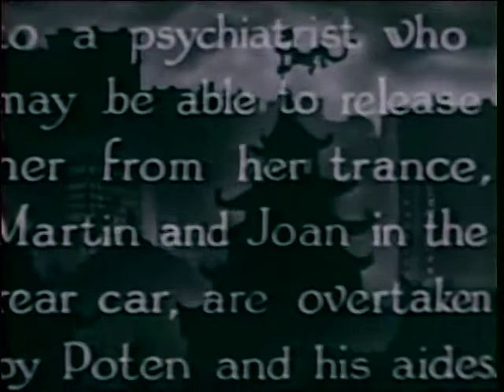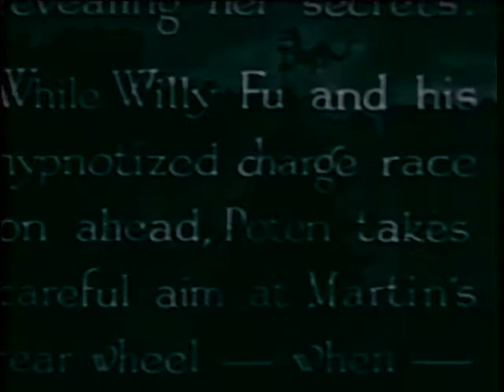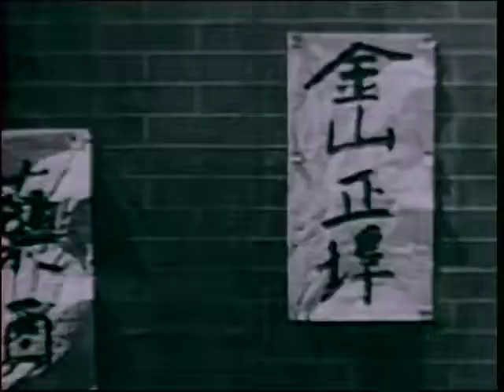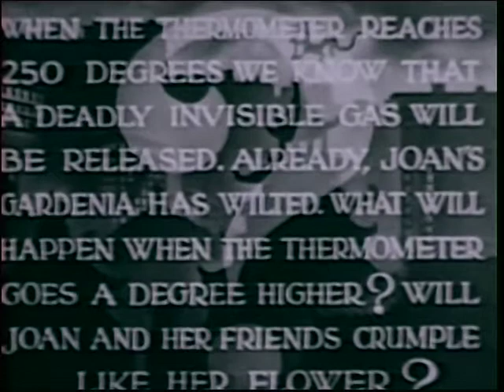Scott Lord Mystery: Shadow of Chinatown, Chapter Twelve, Invisible Gas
Bela Lugosi stars in Chapter Twelve of this fifteen episode serial from Victory Studios